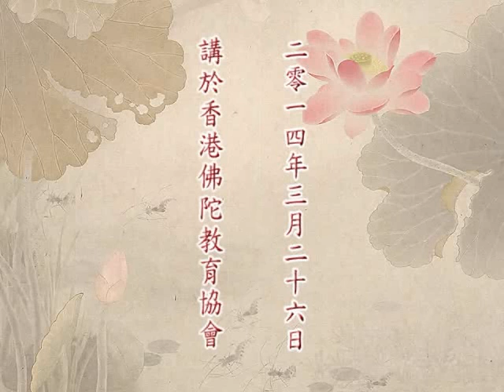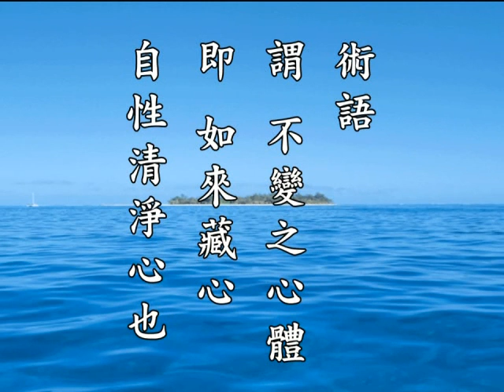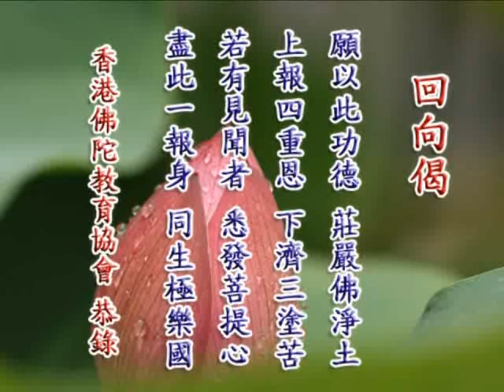无量寿经科註第四回学习班 净空老法师主讲12